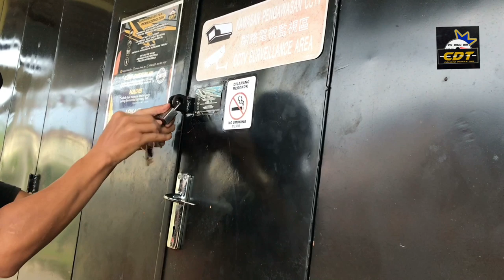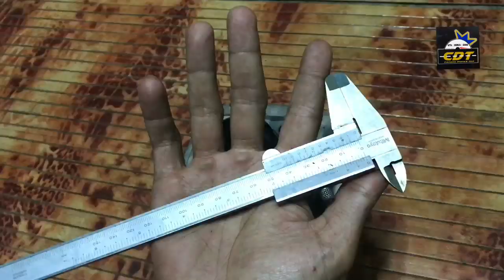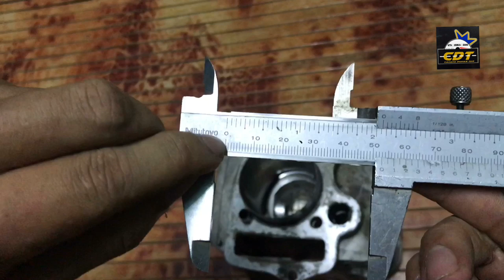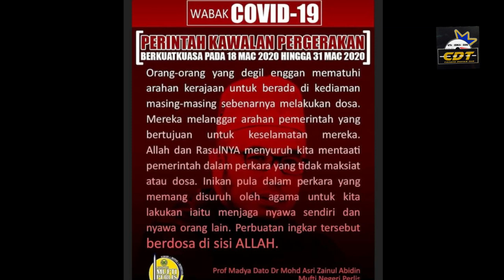KURANG AJAR KAMPUNG PENING LALAT | EPISOD 7 | FLY WAKTU COVID-19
VIDEO HIBURAN DAKWAH CDT
hiburan StayHome bersama saya tengok video cerita Tauladan tentang bahaya keluar rumah waktu kerajaan arahkan kawalan pergerakkan
KURANG AJAR COVID-19 KAMPUNG PENING LALAT EPISOD 8
Cerita ini mengisahkan seorang anak muda yang degil dan suka berkeliaran kesana kemari sewaktu kerajaan arahkan duduk di rumah untuk keselamatan diri dan orang lain.Malangnya anak muda ini melanggar larangan Pemerintah,Akhirnya Muncul Tanjak-Man Adi Wira Dunia menyelamatkan keadaan dan memberi pegajaran kepada pemuda yang sangat degil itu,Okey jom kita sama-sama duduk kekal di rumah sambil layan Cerita ini sampai habis,Selamat Menonton Semua.